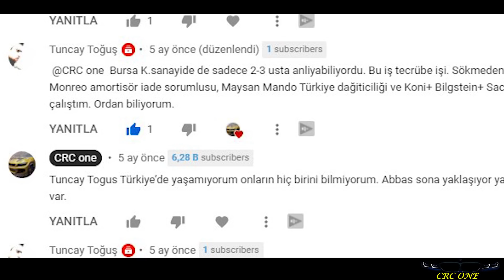2 YIL SONRA İLK TEST SÜRÜŞÜ. Abbas Dünyada Tek BMW E90!!!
Bu videoda Abbas'ın 2 YIL SONRA İLK TEST SÜRÜŞÜ yaptık. İyi günler geride kaldı artık daha zor bir etap bizi bekliyor. Abbas Dünyada Tek BMW E90!!!

Kanalımız da dünya da eşsiz 800 beygir civarı güce sahip bir araba yapmaya çalışıyoruz. Bu modifikasyonları kendi imkanlarımızla ve hiç kimseden yardım almadan hobi olarak yapıyoruz. Bmw e90 (nami diğer ABBAS),in modifikasyon aşamalarını anlatmaya videolarıyla desteklemeye çalışıyoruz. Bu güne kadar Abbas'in kaporta işlemlerini body kit yapımını tamamladık ve en son motor modifikasyonlarına gectik. Sona yaklaşıyoruz. Elimizden geldiğince her hafta 1-2-3 video yüklemeye çalışıyoruz. Umarim işin sonunda emeklerimize değecek bir araç ortaya çıkarmayı başarabiliriz. Ayni zamanda kabiliyeti olan izleyicilere kendi çalismaları için tecrübelerimiz doğrultusun da rehber olmaya çalışıyoruz. Modifikasyon konusunda tecrubeye sahipseniz ve bize islerimizi daha kolay yapmak için yol gösterecek fikirlere sahipseniz yorum kısmında bize yazabilir ufkumuzu açabilirsiniz. TEŞŞEKKÜR EDERİM. Umarim keyifli vakitler geçirirsiniz.